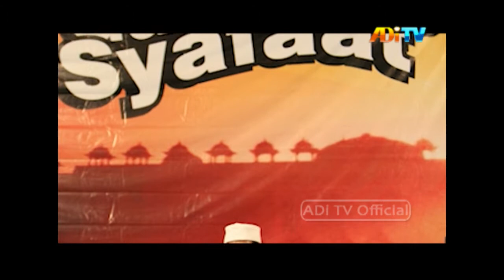MOCOPAT SYAFAAT PRAMBANAN 28 JUNI SEG 1